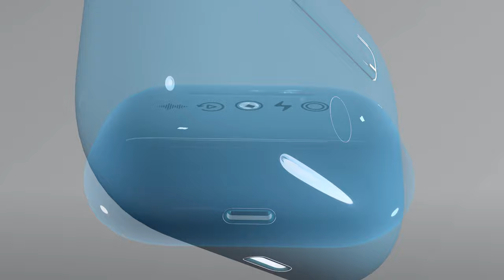AirPods Pro 2 - AirPods 3 March 2021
Apple carefully keeps secrets about new products. But thousands of people are involved in their production. Leaks happen from time to time. One such was reported by the well-known Japanese resource Macotakara.

Sources in the Chinese supply chain talk about the imminent debut of AirPods Pro 2

AirPods Pro 2 should be smaller.

concepts of future models iPhone, iPad